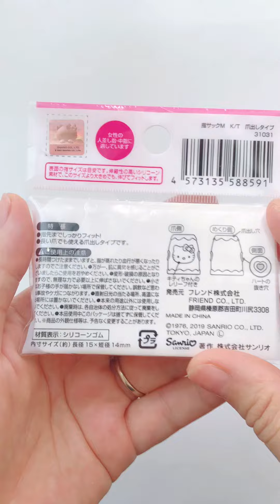织女好物推荐